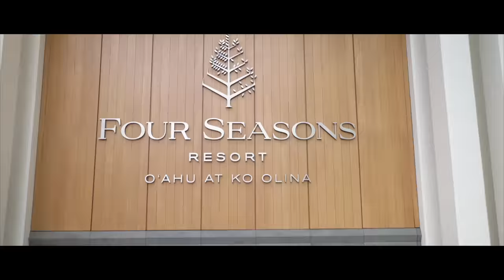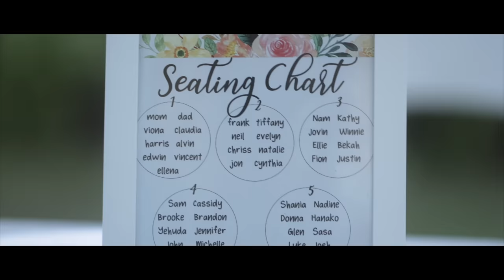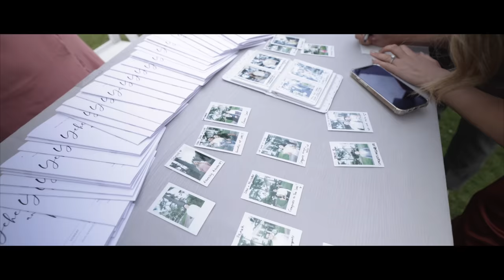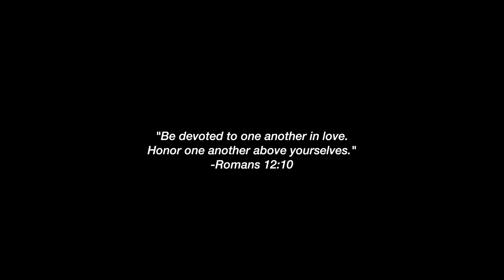Our Destination Wedding in Oahu, Hawaii 🤵🏻👰🏻‍♀️🌴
Our wedding video :) so excited to finally share our official wedding video from our destination wedding in Oahu, Hawaii! Our destination wedding was everything we could've asked for and more. Most of our families are in Korea or Indonesia, so we are so thankful for our friends and immediate family who were so excited to celebrate with us in Oahu, Hawaii! We got married at the Four Seasons in Ko Olina, which was magical. Please enjoy this momentous wedding video with us :) available in 4K!

Thank you so much to Nobel Visual for handling our extraordinary endeavors. I knew since 2016 I'd want them to shoot our big day!

📍Location: Oahu, Hawaii
👰🏻‍♀️🤵🏻Venue: Four Seasons Ko Olina
💐Florist: @belledejour_floral
🎥Videographer: @noblevisual
💋Hair & Makeup: @perfectlymadehawaii
📸Photographer: @jennifertrinidadphotography
✍️Coordinator: @leilanisocial
👗Bridesmaid dresses: @birdygrey
✨“Aloha” Marquee light sign: @designedwithaloha
🎤Lighting & sound: @hawaiieventsunlimited
🪧Wedding sign: @madeandcodesigns
🕯️Wedding favor candles: @eclatantcandleco
🏷️Wedding favor name tags: @madeandcodesigns